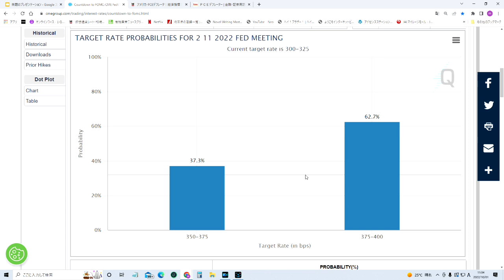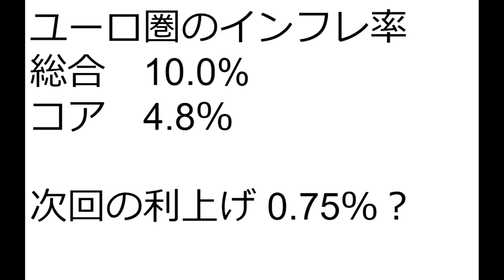来年、リセッションが起きなければ驚き